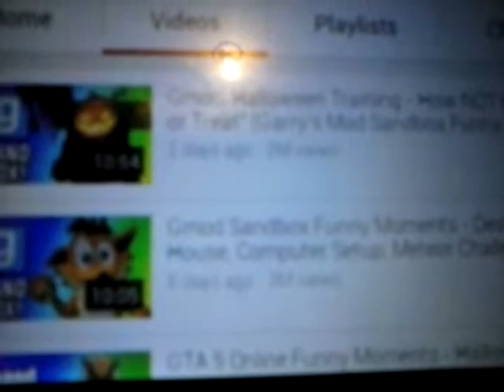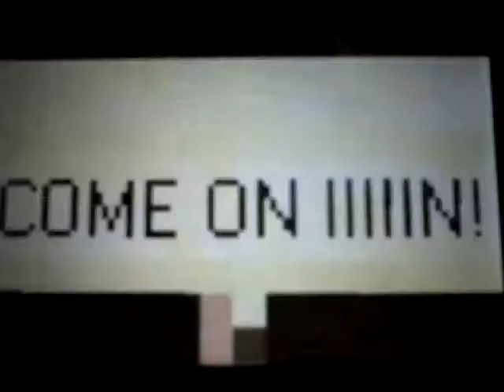Skylanderdude react-ep.50:Vanoss: 17 Birthday VID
It's my 17 birthday. Happy B Day to me.
I DON'T OWN THIS VANOSS VIDEO AT ALL.